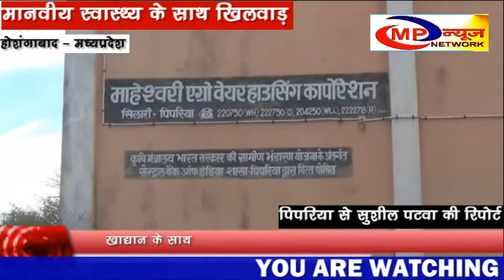मानवीय स्वास्थ्य के साथ खिलवाड़ - MP NEWS NETWORK HOSHANGABAD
होशंगाबाद जिले के पिपरिया के माहेश्वरी वेयरहाउस में खाद्यान के साथ शक्कर और यूरिया रखने का मामला सामने आया